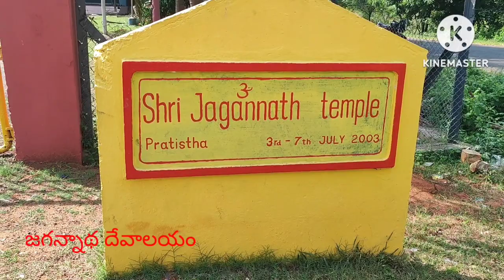vizag steel plant Vizag visakhapatnam steel plant vlog